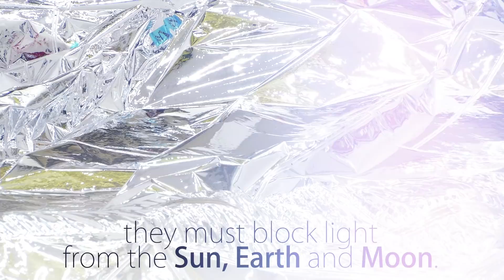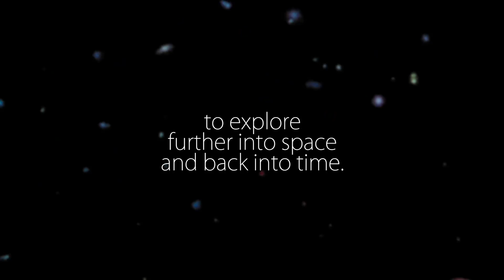James Webb Space Telescope: An Overview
The James Webb Space Telescope will be the largest telescope ever sent into space. It is the result of efforts from NASA, the European Space Agency and the Canadian Space Agency and will peer to the edges of the visible universe. This video highlights some of the Webb’s most impressive facts.

Credit: NASA's Goddard Space Flight Center/Sophia Roberts